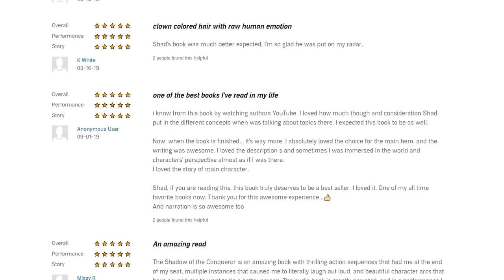The weapons of ARCANE, league of Legends, Netflix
Let's analyse the weapons from the League of Legends series ARCANE, released on netflix.